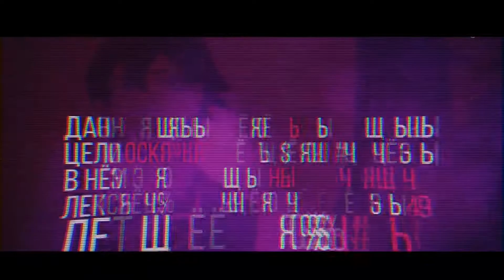ПОПАЛ НА БЕРКУТЫ В КС ГО (CS:GO)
Поддержите ролик лайком и комментом - вам не сложно, а мне приятно и поможет в продвижении видео и канала)))

Характеристики ПК:
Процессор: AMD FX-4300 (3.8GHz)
Видеокарта: GeForce GTX 650 (1GB GDDR5)
ОЗУ: 12 GB
Материнская плата: Asus m5a78l-m lx3
Жёсткий диск: Seagate Barracuda (320 GB)
Блок питания: Gembird Power Supply 450w